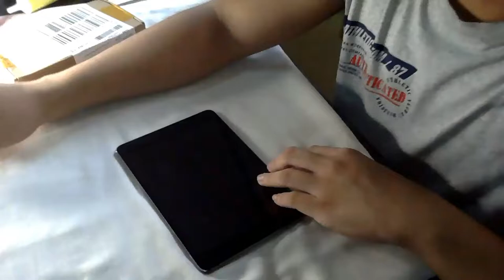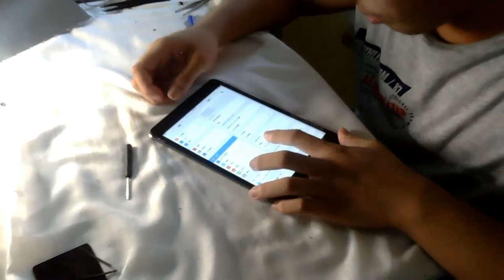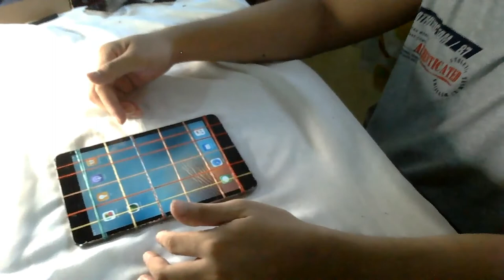How to Replace iPad Mini Motherboard + How to Remove Activation Lock on iPad Mini | TIMELAPSE!